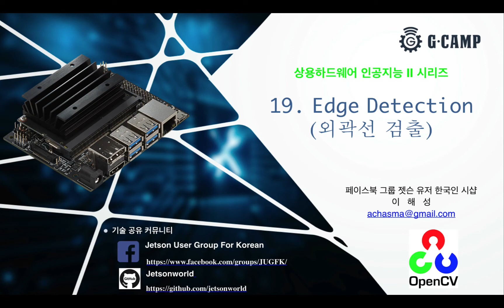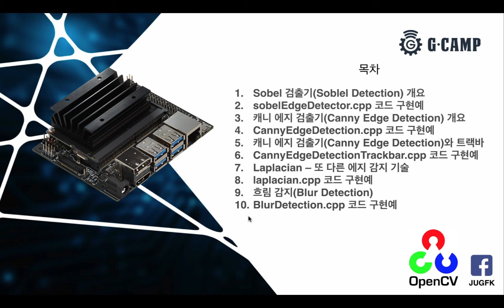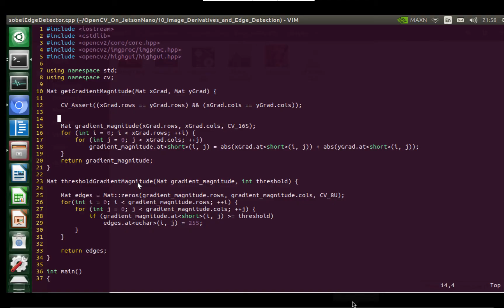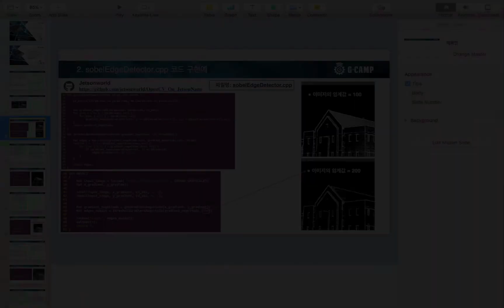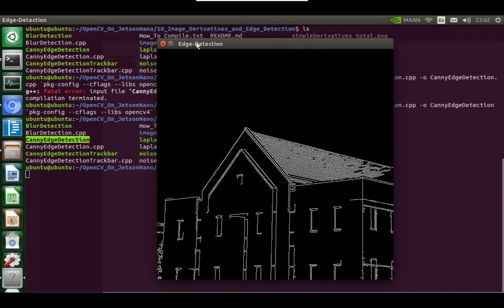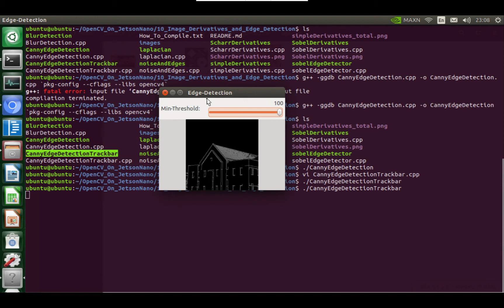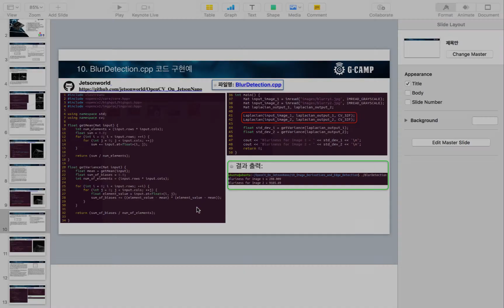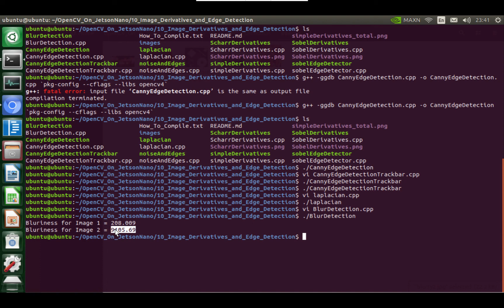[Jetson Nano x OpenCV] 19강 Edge Detection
에서 전체를 보실 수 있습니다.